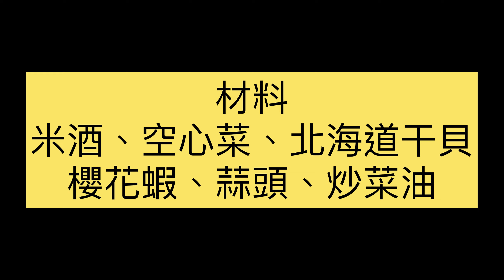🎙️四季食堂｜目前家中最極致的「爆炒空心菜」登場啦！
製作：四季
台灣廣播人、自由寫作者。嗜音樂、愛料理。